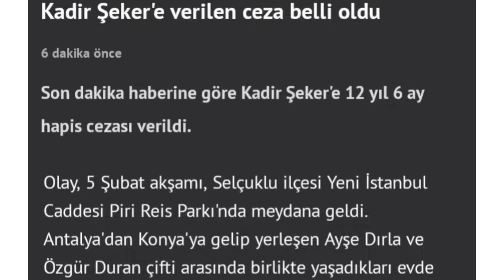SON DAKİKA : KADİR ŞEKER'E VERİLEN CEZA BELLİ OLDU!